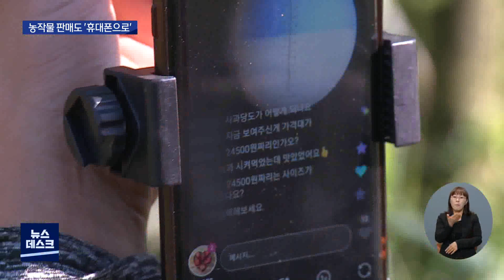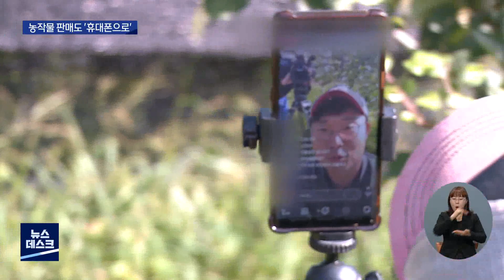[대구MBC뉴스] 스마트폰으로 직접 판매를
내용: 스마트폰으로 직접 판매를 - 한태연 기자